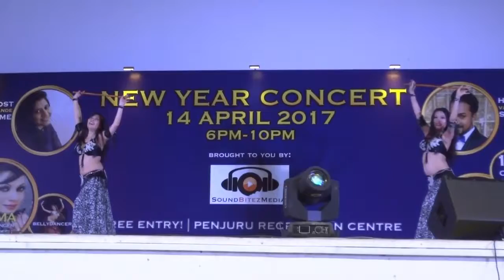Saidi Dance by Yasmeena and Rania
Song: Bos Ala Halawa